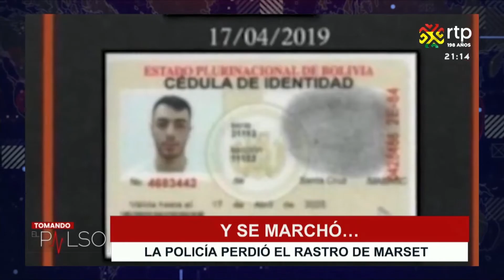Un alto jefe de la Policía Boliviana afirmó que se perdió el rastro de Marset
Y se marchó: Un alto jefe de la Policía Boliviana afirmó que se perdió el rastro de Marset